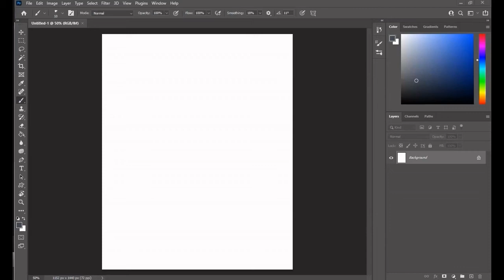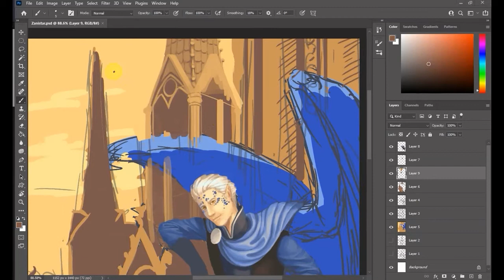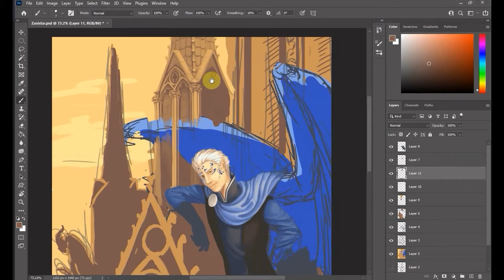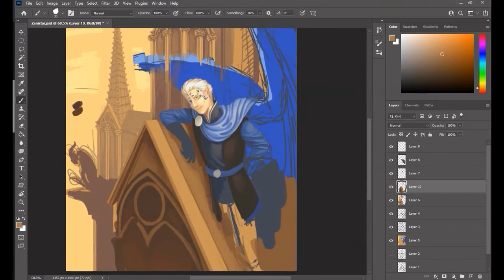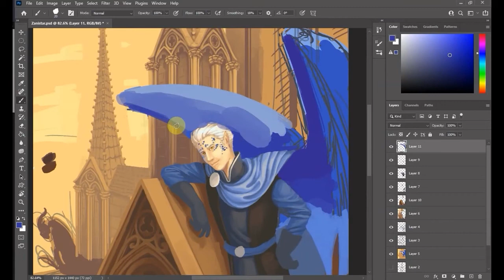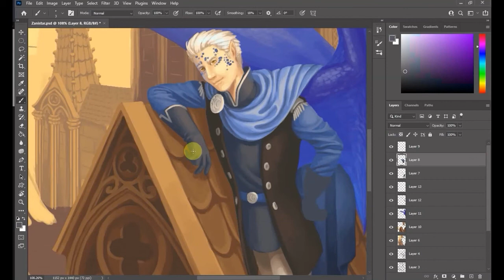Zanistaer (speedpaint)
A commissioned depiction of a D&D character